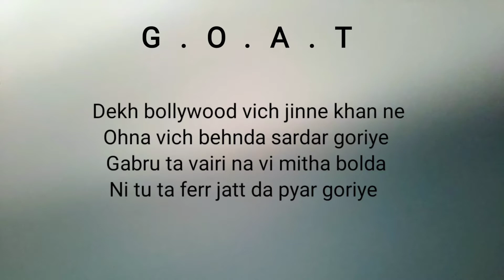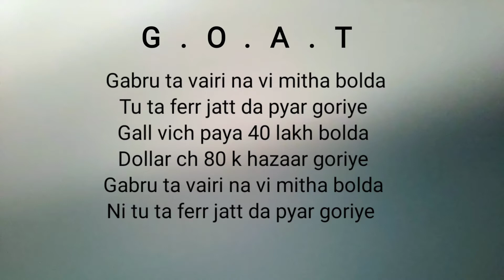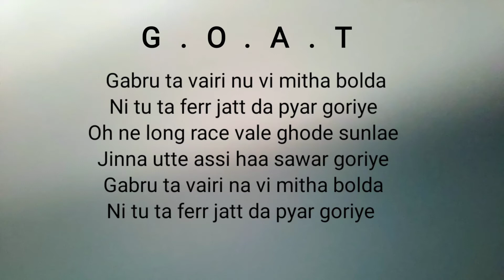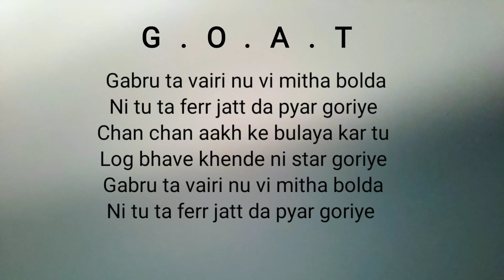G.O.A.T - Diljit Dosanjh (lyrics video)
Song: G.O.A.T.
Album: G.O.A.T.
Singer : Diljit Dosanjh
Lyrics : Karan Aujla

Please do connect with the Artist so you never miss out on the latest releases: Diljit Dosanjh